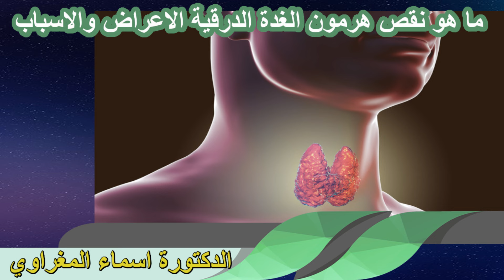ما هو نقص هرمون الغدة الدرقية الاعراض والاسباب الدكتورة اسماء المغراوي